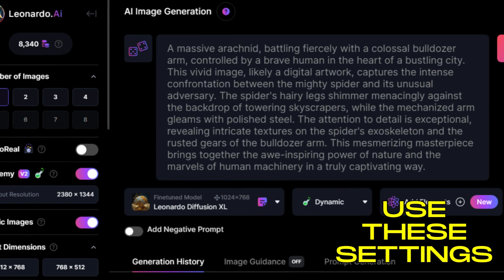Spider Attack on the World. | AI Art | (Designed by Midjourney / Leonardo.Ai)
The Prompt for Creating This Design

Sample Prompt:
A massive arachnid, battling fiercely with a colossal bulldozer arm, controlled by a brave human in the heart of a bustling city. This vivid image, likely a digital artwork, captures the intense confrontation between the mighty spider and its unusual adversary. The spider's hairy legs shimmer menacingly against the backdrop of towering skyscrapers, while the mechanized arm gleams with polished steel. The attention to detail is exceptional, revealing intricate textures on the spider's exoskeleton and the rusted gears of the bulldozer arm. This mesmerizing masterpiece brings together the awe-inspiring power of nature and the marvels of human machinery in a truly captivating way.

Images : Leonardo Ai / Midjourney (All images are designed by our team)